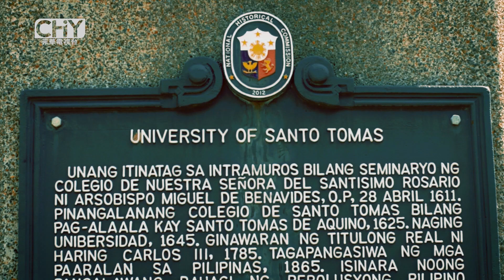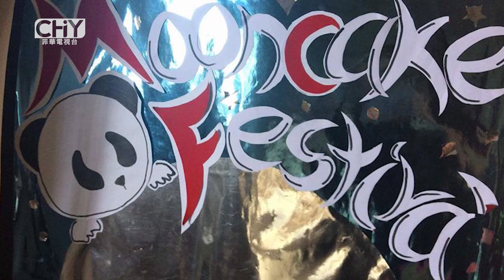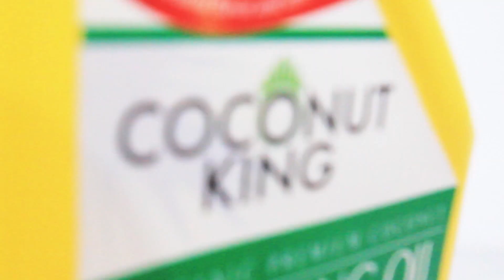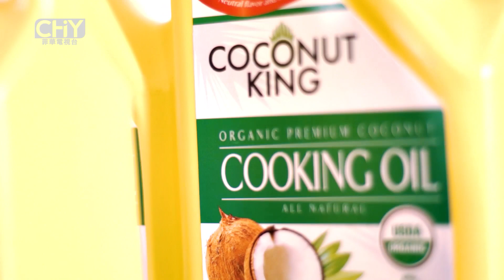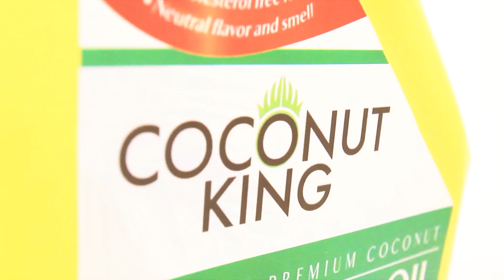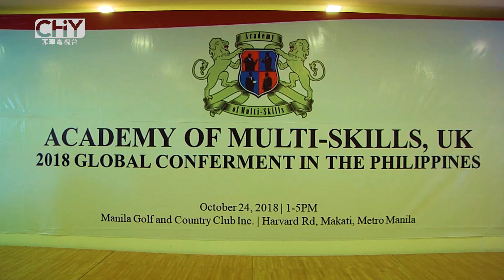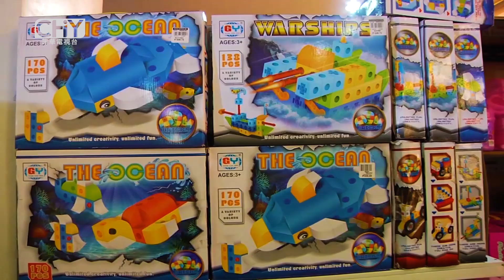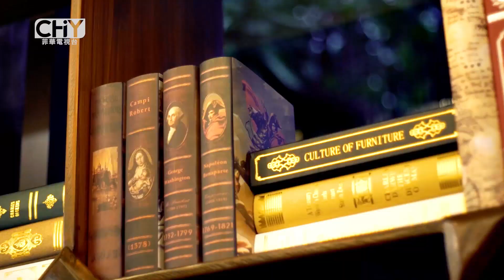CHINOY TV ON ANC (SEASON 28 EPISODE 8)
Chinoy TV Season 28 Episode 8:

1. Meet the organization that embraces beauty in diversity in the Thomasian community, UST Scarlet Commerce.

2. Know more about the healthful products of Coco King.

3. Try the latest concept restaurant that redefines what a premiere churrasco dining is all about, Chateaubriand Premium Steak Restaurant.

Catch these and more through Chinoy TV Online!